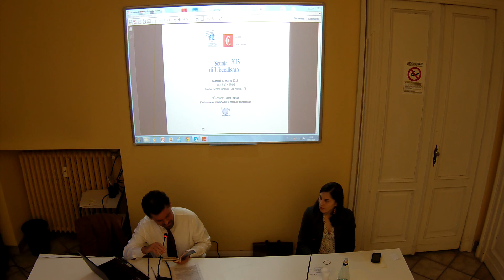Scuola di Liberalismo 2015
IX Lezione - Luca Ferrini: L’educazione alla libertà: il metodo Montessori. Prima parte